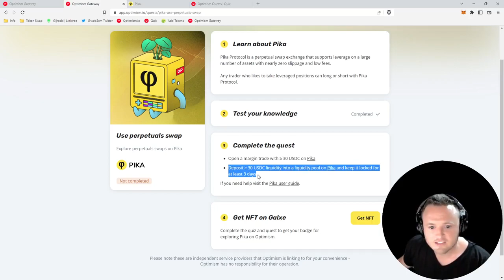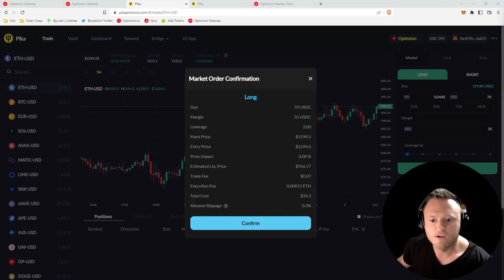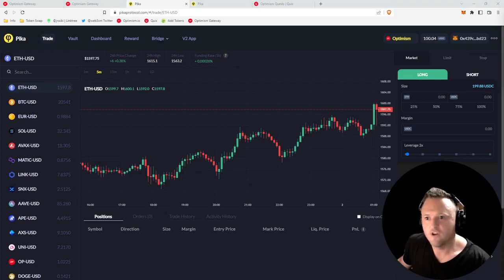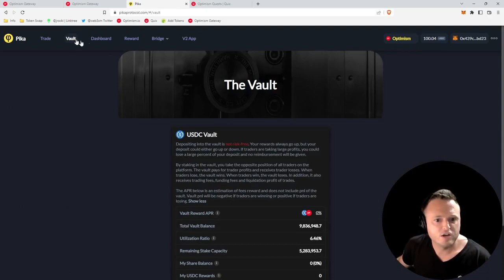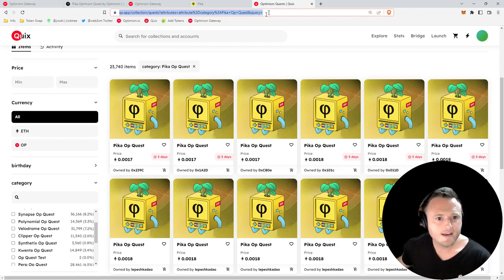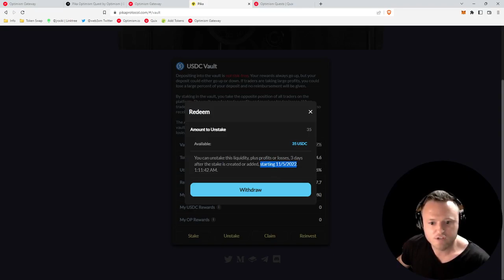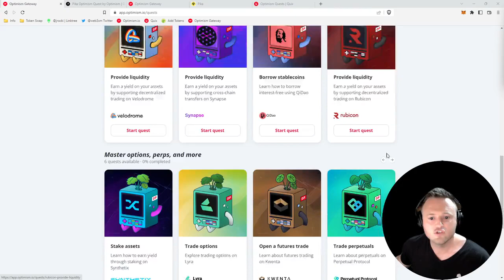How To: Optimism Quests: Pika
How to complete the Optimism Quest for Pika and earn a free NFT.

0:00 - Pika Protocol Overview
1:09 - Start the quest
1:35 - Leverage Trade ETH
3:59 - Close Leverage Trade
4:48 - Deposit Liquidity (USDC)
6:21 - Claim NFT and check price
7:18 - Claim Rewards & Remove Liquidity (USDC)